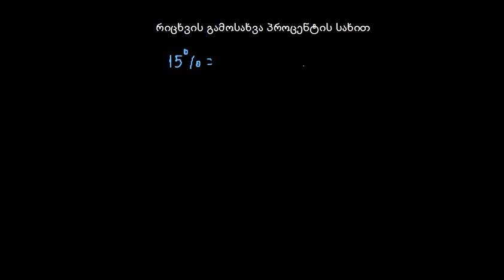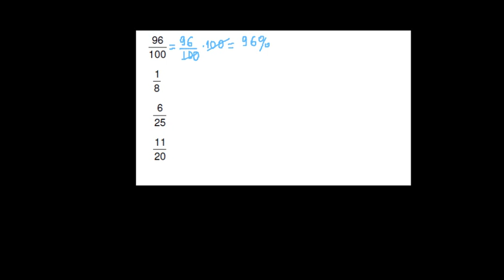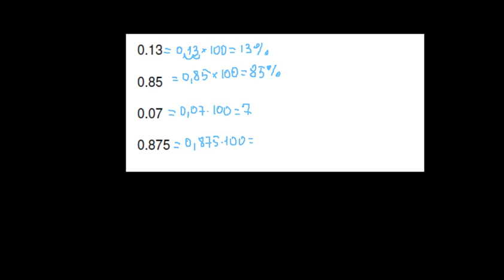რიცხვის ჩაწერა პროცენტის სახით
არითმეტიკა / რიცხვის ჩაწერა პროცენტის სახით